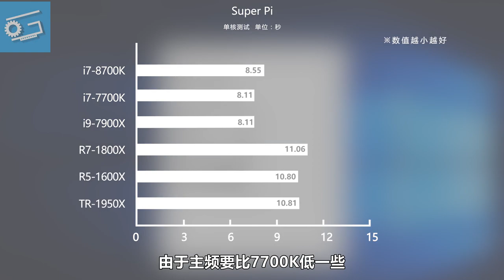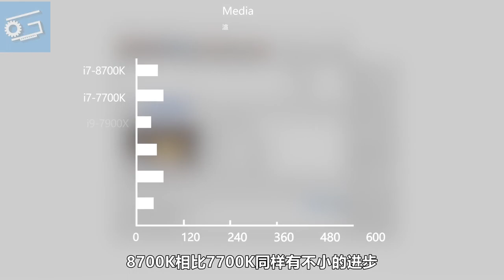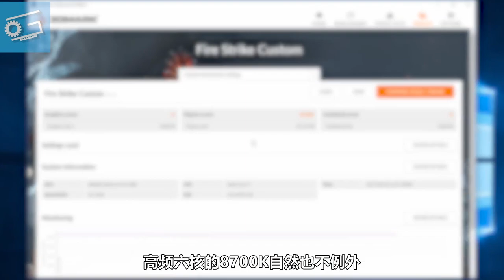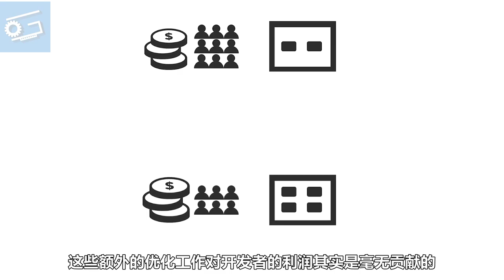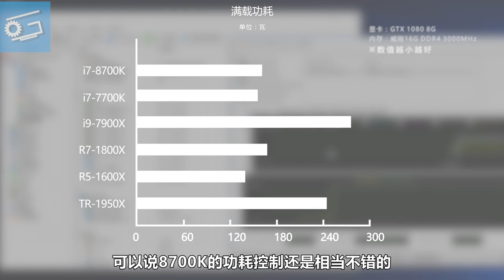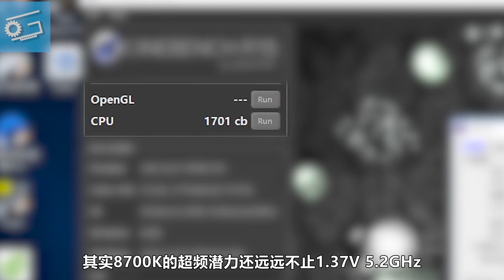【极客周刊】最强游戏CPU？i7 8700K首发评测！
好大一管牙膏！英特尔的i7 8700K终于升级为了六核，效果如何呢？今天一起来看看吧……

也别忘了关注我们的微信公众号“极客湾”和淘宝店铺“极客湾数码港”哦……